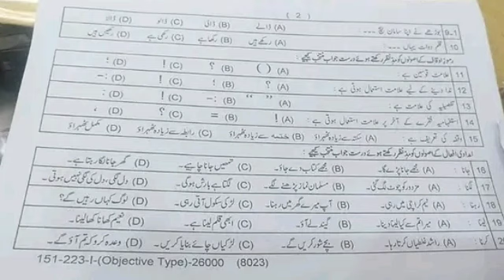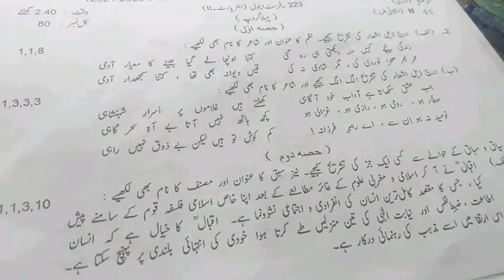2nd Year Urdu paper Lahore Board First Time Paper 2023 l 12th class Urdu paper 2023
2nd Year Urdu paper Lahore Board First Time Paper 2023 l 12th class Urdu paper 2023